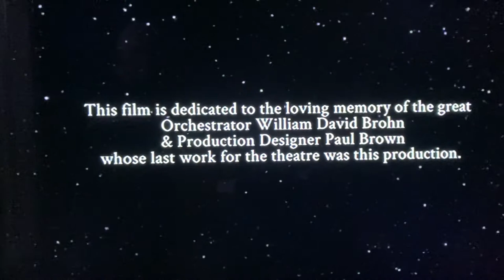Half a Sixpence, Charlie Stemp, Clips Part Two, 1 Jan 2022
Cameron Mackintosh produced this show and filmed some performances which he presented to the nation by arranging for it to be broadcast on Sky Arts Television on New Years Day 2022. I have put clips together to tell the story for YouTube viewers. Michael Parkinson